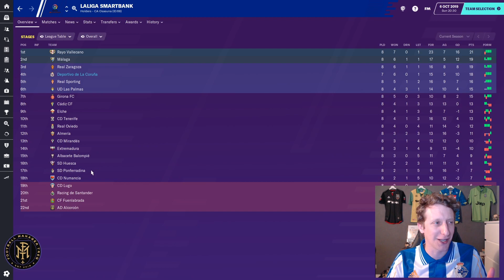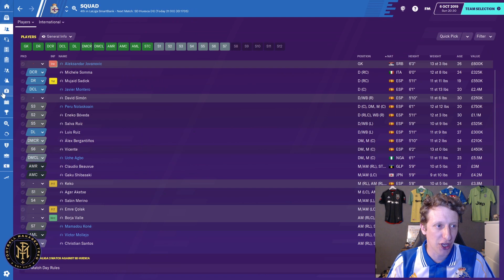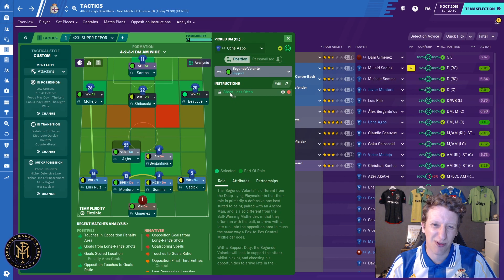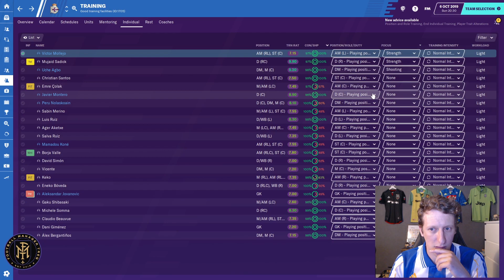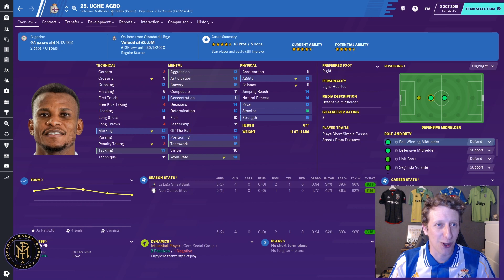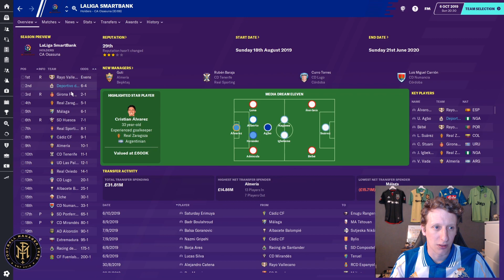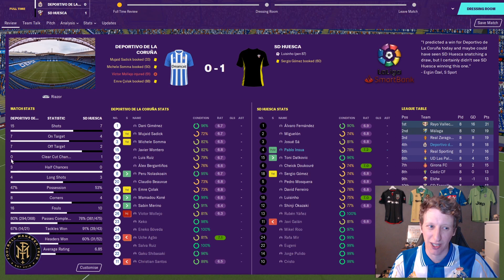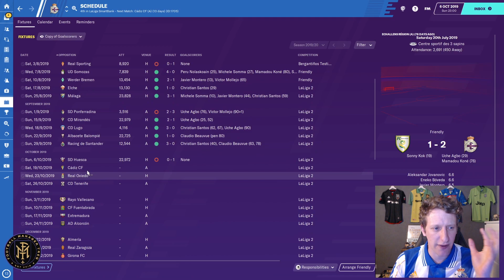FM20 | EP4 | SUPER DEPOR | TACTICAL TWEAKS | EARLY SEASON FORM | INDIVIDUAL TRAINING PLANS | FM 2020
In Today's Football Manager 2020 Super Depor we take a look at our early season form. A couple of former Depor players are in todays opponents Huesca's starting eleven. We show two changes we have made to the Super Depor tactic and we go through the individual training for some of our key players.

Welcome to a Football Manager 2020 series with Deportivo La Coruna.
Known as Super Depor during the 90's and early 2000's during this period the club won their only major pieces of silverware picking up the La Liga title in 2000 and two Copa Del Ray in 1995 and 2002.

The last 15 years has seen a steady decline with Deportivo now struggling at the lower end of the Segunda Division.

So we welcome back some former Super Depor players into the coaching team to try and reignite the club back to it's glory days.

We will delve further into the tactic and the player recruitment part of the game as we not only look to promote within but also sign players on a few key attributes for each position and they must have the work rate and energy to cope with he physical demands of the famous 4-2-3-1 Super Depor tactic.

Hope you enjoy the journey. Cheers FM Treq (Matt)